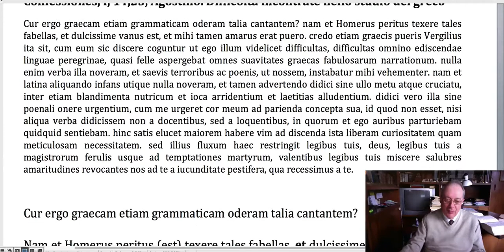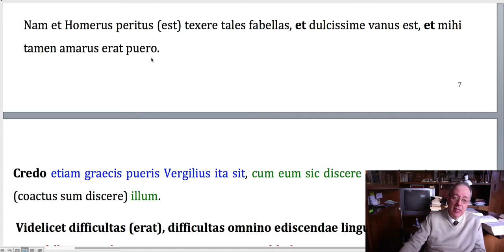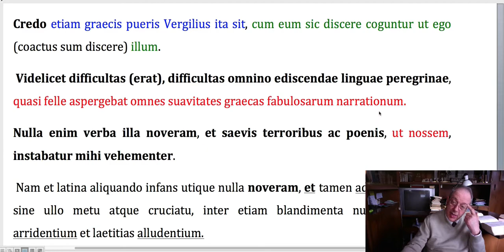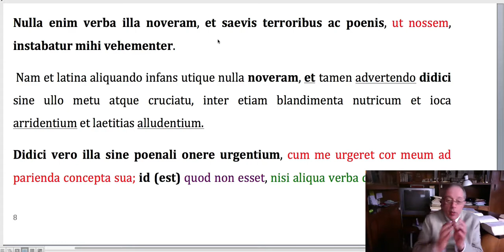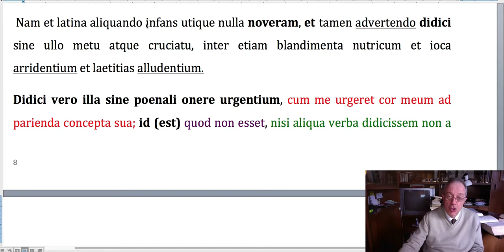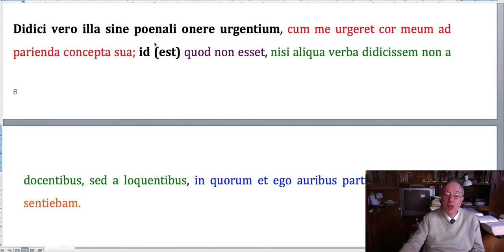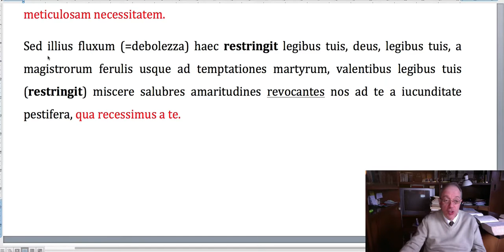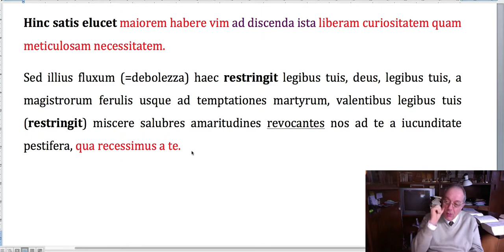Confessiones, I, 14,23, Agostino: Difficoltà incontrate nello studio del greco